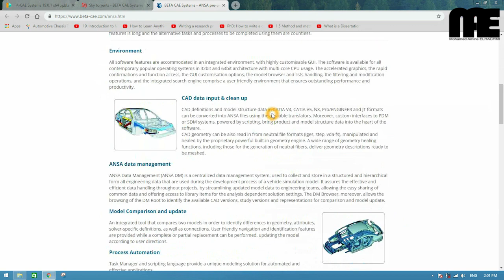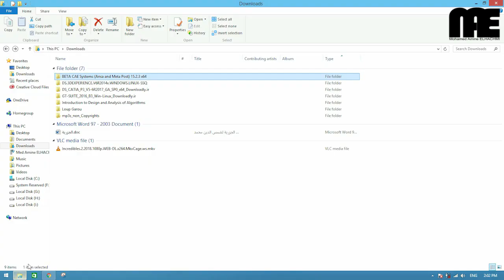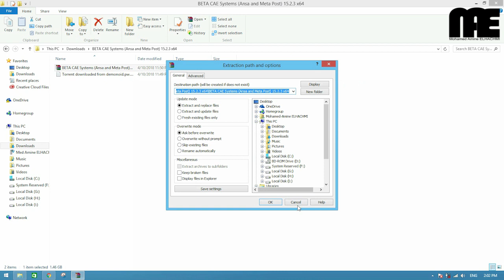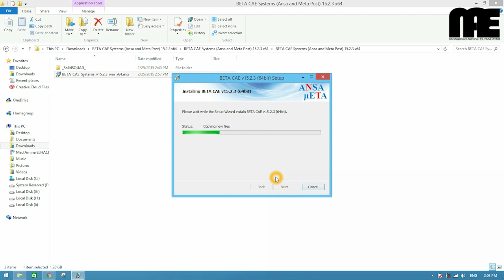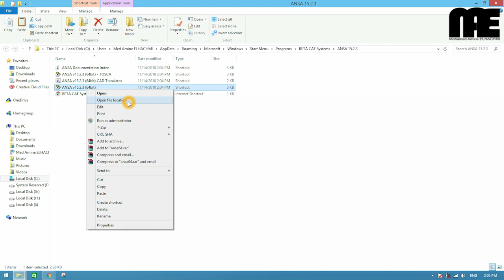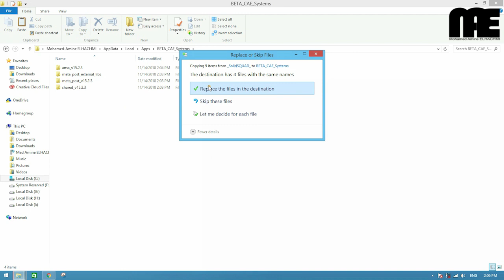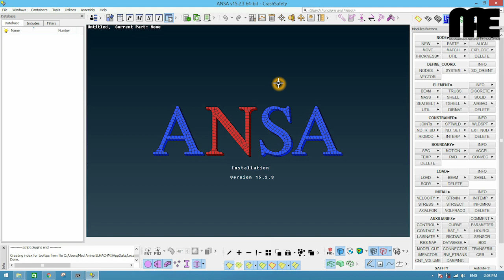Mohamed Amine EL-HACHMI | How to Install and Activate Beta CAE Systems ANSA/µeta [2019] (بالعربية)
Sur cette vidéo vous allez savoir installer et activer ANSA/µeta, Voici les lien de telechargement :

Lien du site officiel du Beta CAE Systems ANSA pour savoir plus sur le logiciel: